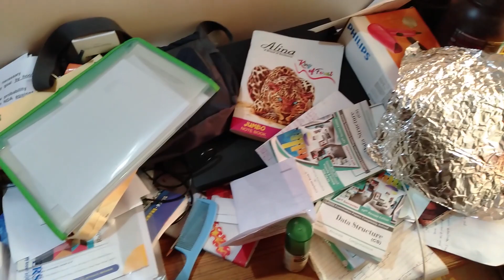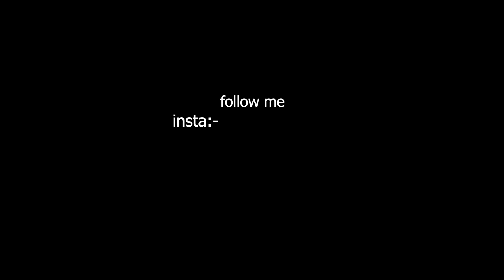Acer Predator review II vlog #15